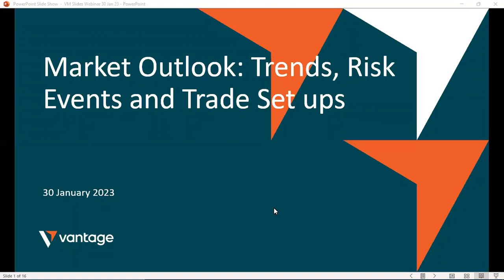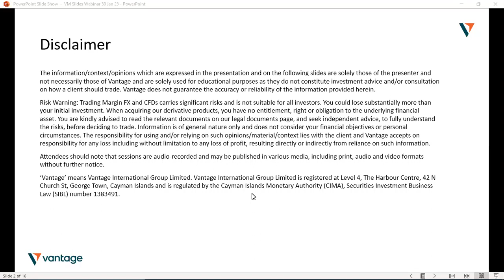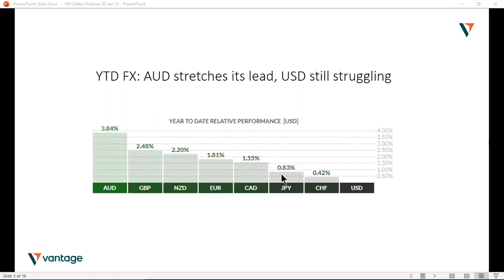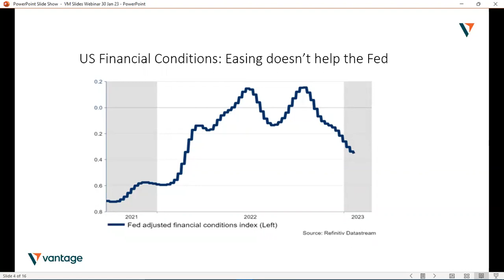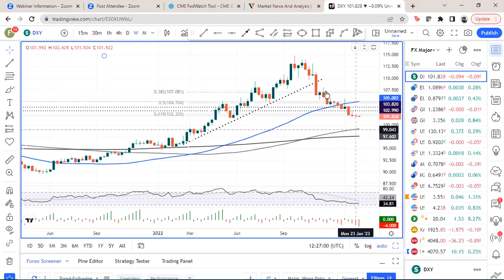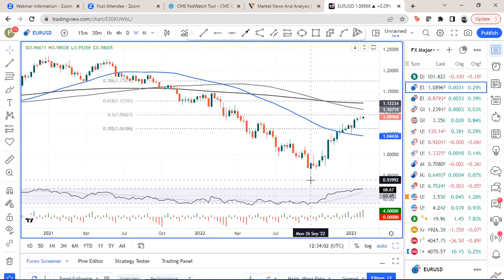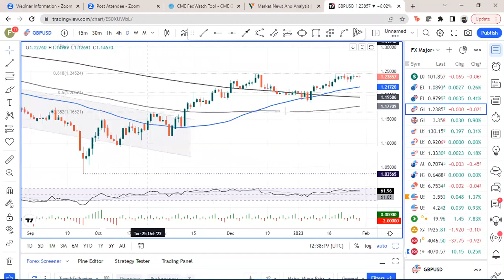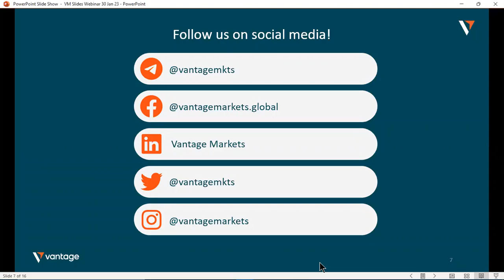Webinar | 30 January 2023 - Market Outlook: Trends, Events, Set-ups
Join Jamie every Monday, for our weekly market outlook series.